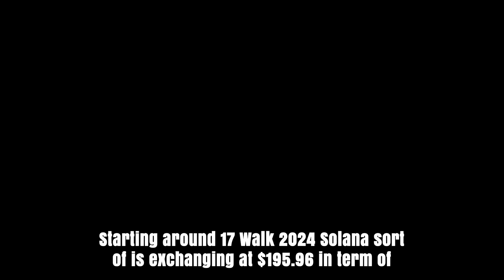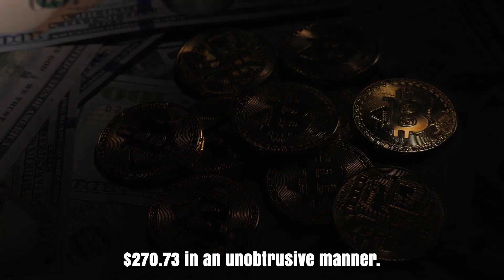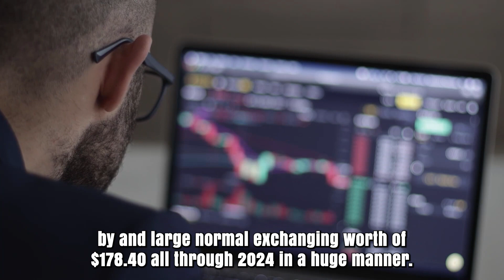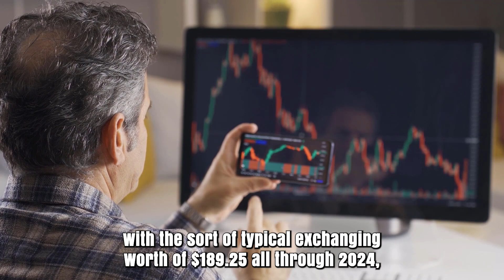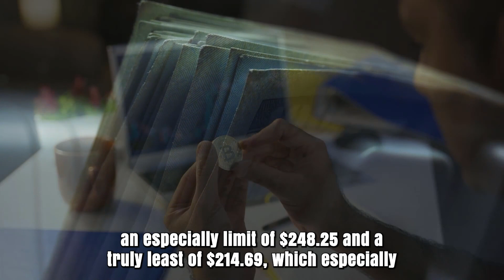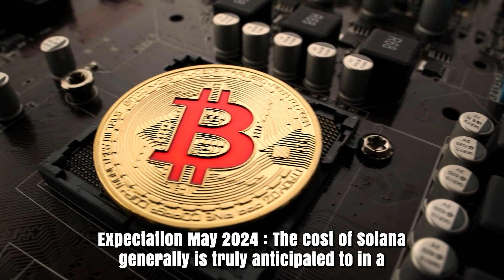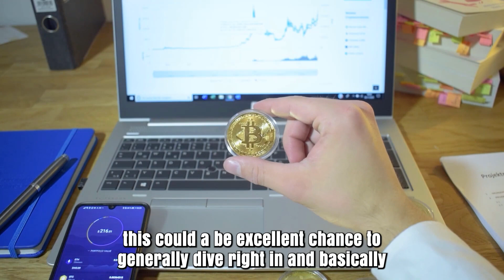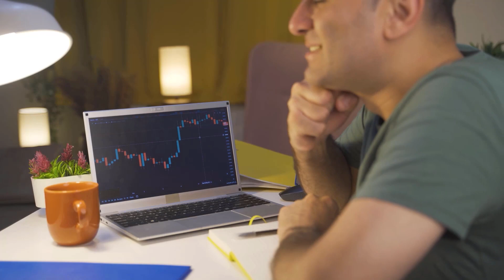SOL WILL CREATE BILLIONAIRES HERE'S WHY & WHEN?? - SOLANA PRICE PREDICTIONS FOR 2024